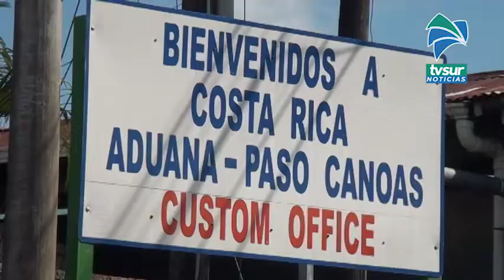Paso Canoas acumula un 21% de los rechazos de extranjeros que se produjeron en los primeros 41 días